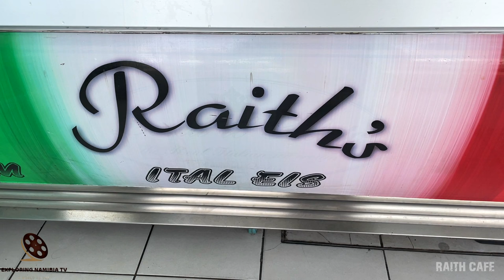Raith's Cafe & Bakery in Swakopmund, west coast of Namibia, southern Africa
Raith's Cafe is located in the town centre of Swakopmund, Namibia.

Gelateria

The Raith's Gelateria in Swakopmund is the coastal branch of Raith Bake. Offering a variety of continental German style specialities. We also serve delicious Italian style ice cream, which you can enjoy as take-away in a cone or our biodegradable cups or as styled cups in our cozy atmosphere.

We offer a selection of quality hams, sausages, spreads, salamis and other cold meats products as part of our superior range and supply the catering and hospitality industry with high quality cold meats.

Reviews:

We've been here several times during our trip because every time we think of where to eat brunch or lunch, no other place evokes happy smiles like this cafe. It's the absolute difference between food made fresh every day and food reheated from the day before. You can taste the quality!
They have a huge menu as well as daily items. Fast and friendly staff, and delicious baked goods. The potato salad made me want to cry happy tears, and the poppyseed swirly pastry with strong coffee after lunch gave me energy for that afternoon's shopping adventure. Everyone we saw ordered soup and I'm determined to try that next. The only problem is that vacation is coming to an end and I'm running out of days to try everything that looks good.

Excellent food and service
We love Raith's and never miss a chance for a breakfast everytime we visit Swakopmund. This year we were too late for breakfast so we had lunch instead. Our server actually remembered us from the last time we were here which is something I always love. The food was delicious as always... I had the tomato soup which was really delicious and my husband tried the quiche and meat pie. We ordered the spaghetti Bolognese for our toddler and he also loved that. You are always guaranteed fresh food and great service. Highly recommended!

Deliciousness has a name!
Forget about calories and treat yourself to the best selection of German treats- from traditional cheesecake to Stollen, in December. Jurgen, the Meister Backer for 52 years now, is on-site and makes the best delicacies in town. Efficient service and happy staff.

Best sandwiches in Namibia!
A brilliant place we bought filled rolls here twice and they were superb. Freshly prepared with a good choice of fillings they could not have been bettered.

Masters
On the wall behind the counter hangs the certificates of Raith's personnel having been sent to Germany to complete their training in making German meats and sausages. They are masters! Whether sit down, or from the deli or a take away ice cream, everything is super. It has become custom that upon leaving Swakopmund I make a last turn at Raith's to buy some snacks/sausages for the long road to Windhoek.

Opening hours:
Monday - Friday:  6:00 - 14:00
Saturday: 6:00 - 10:00

COOPERATION:
2. Watch it in our compilation
3. Get links and views to your channel

EQUIPMENT | ОБОРУДОВАНИЕ:
AERIAL: DJI PHANTOM 3 PRO | DJI MAVIC PRO
PHONES: IPHONE XR/12 PRO | XIAOMI REDMI NOTE
VIDEO CAMERAS: SONY HDR-CX360E | PANASONIC HC-X1